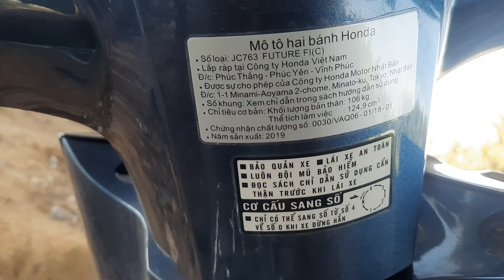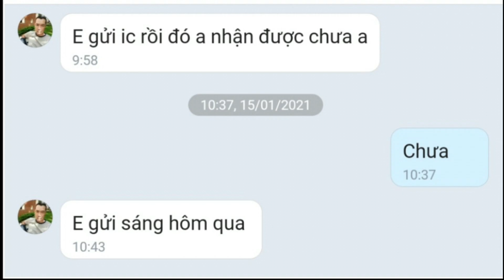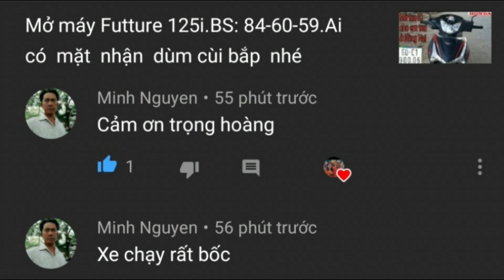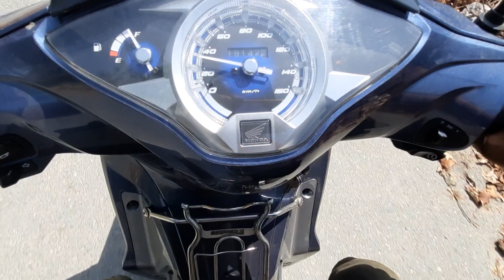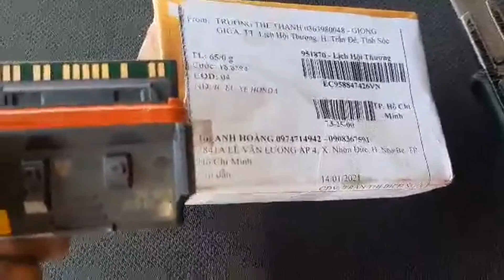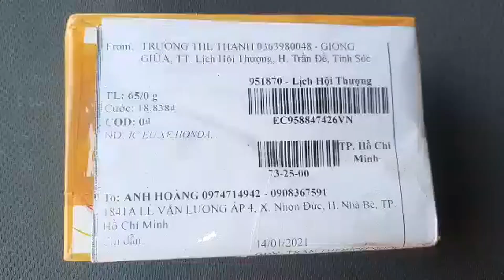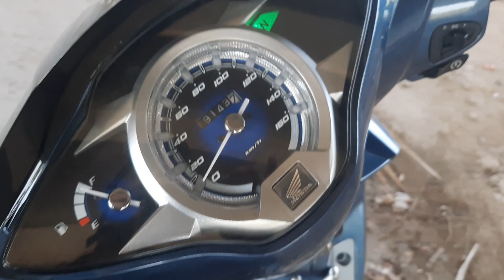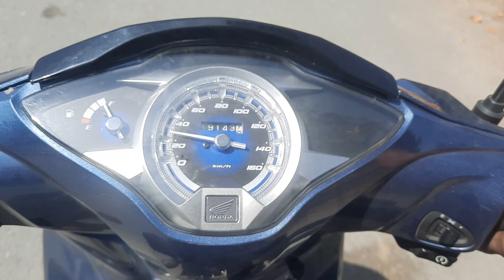Mở tua máy cho chú ở An Giang